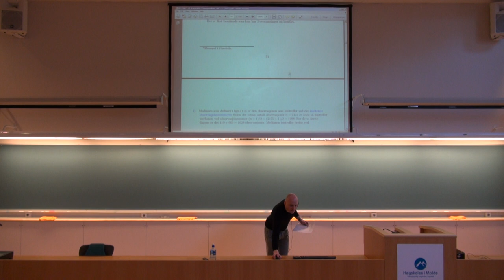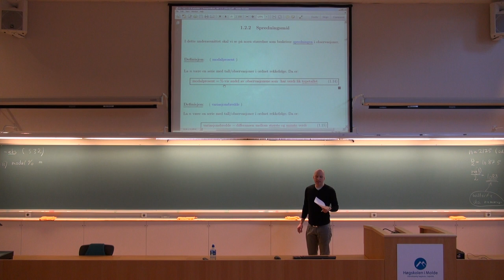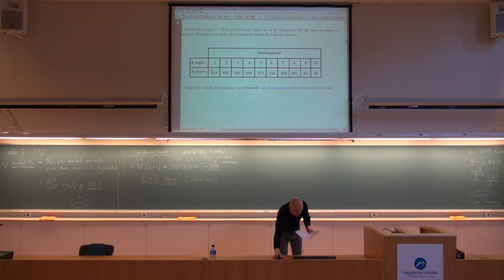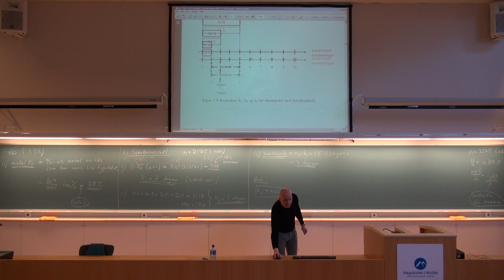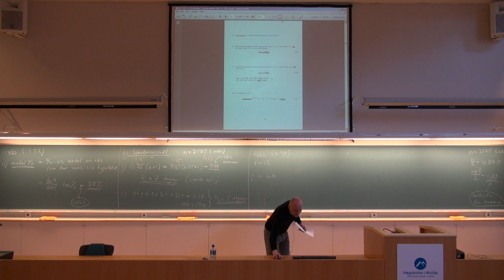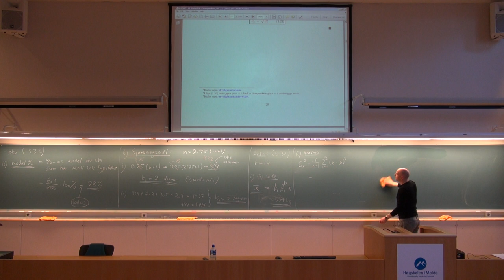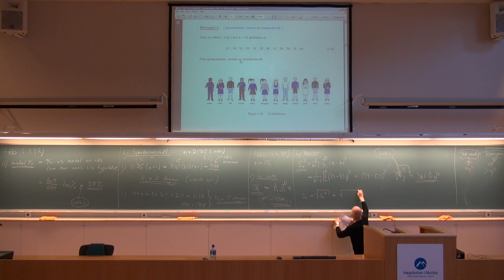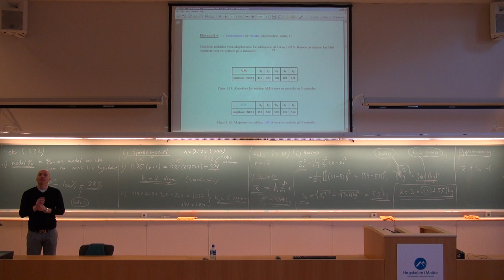104 Forelesning, (17. jan. 2013)